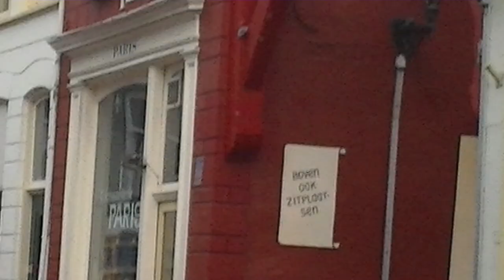Dag na de brand centrum Kampen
Woensdag 7 december 2011 Opname oudestraat dag na de brand